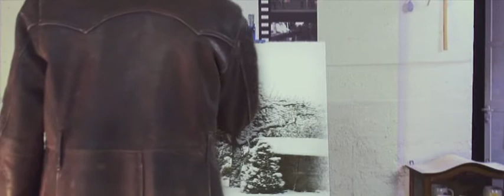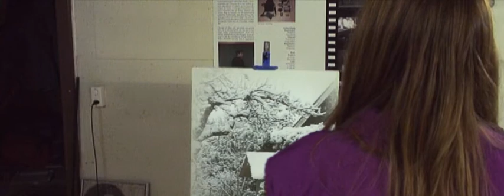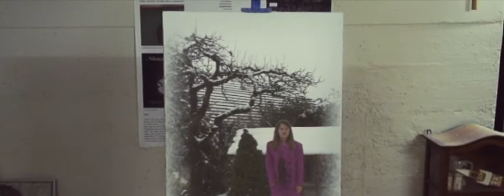painted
A misterious painter creates a tableau that is not so lifeless after all...